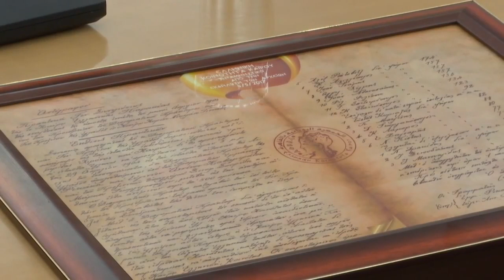Αρχείο της Ελληνικής Κοινότητας Καϊρου: ένας και πλέον αιώνας ιστορίας - ΓΓΕΕ 4/5/2017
Υπό την αιγίδα της ΓΓΕΕ η Ελληνική Κοινότητα Καϊρου, ο Σύνδεσμος Αιγυπτιωτών Ελλήνων και ο Σύλλογος Ελλήνων Καϊρου, πραγματοποίησαν εκδήλωση με θέμα " Αρχείο της Ελληνικής Κοινότητας Καϊρου: 'Ενας και πλέον αιώνας Ιστορίας"